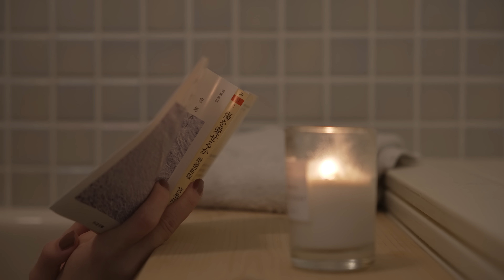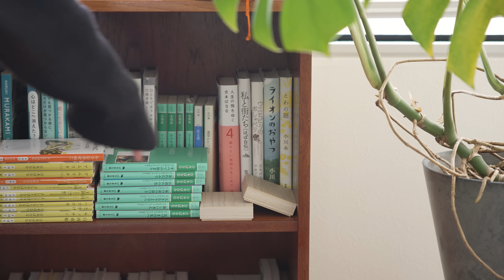[ Night Routine ] 早起きのためのナイトルーティン🌝 マインドリセットとセルフケアの夜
📚: 「傷を愛せるか」宮地尚子

▪️パッタイのレシピ
※分量はお好みで調節してください👩‍🍳
 - 具材 -
・玉ねぎ
・にんじん
・しめじ（違うキノコでもok)
・プチヴェール（なくてもいい！）
・厚揚げ
・もやし
・パクチー
・赤唐辛子
・ライム（レモンも試しましたが、絶対ライムがおすすめ）
・にんにく
・パッタイの麺

- ソース -
・醤油 大さじ2.5
・リンゴ酢 大さじ1
・パーム糖 大さじ１(甜菜糖とかでもok)
・ピーナッツバター 大さじ1
・水 (ソースの硬さ調節用)

▪️Room Tour🌼好きなものに囲まれて暮らす31歳夫婦の海外風ヴィンテージ賃貸

[   music   ]
▪️Artlist： [ get 2 months Free ]

[ equipments & others ]
Camera：Sony α7SIII